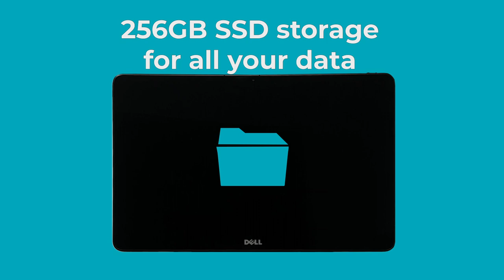Refurbished Dell 7350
Here is our Refurbished Dell 7350!

Here is our list of the great specs this laptop has:
13.3 inch full HD ready display - 1920 x 1080p
M5-Y71 processor - 1.2GHz speeds up to 2.9GHz turbo boost
Fast 8GB RAM
256GB SSD storage
Great homeschooling laptop
Please note, these are US keyboard layout
Handy 2 in 1 form factor, perfect for maneuverability and efficiency
Excellent portability thanks to the long battery life - up to 10 hours